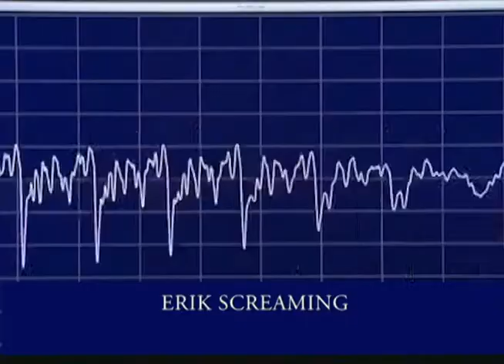Unusual Noises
I found this video on the net. Very Funny!